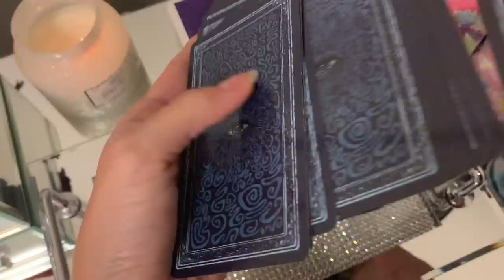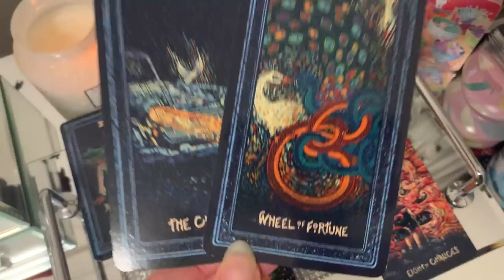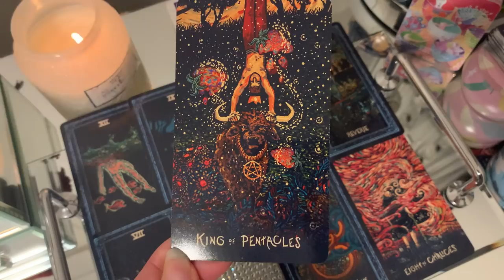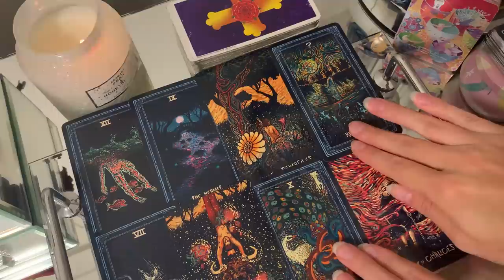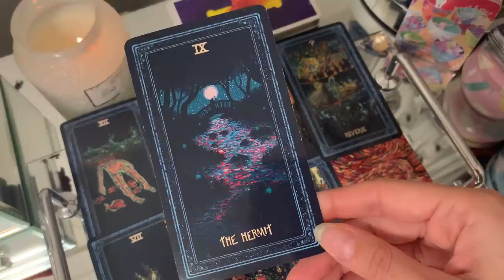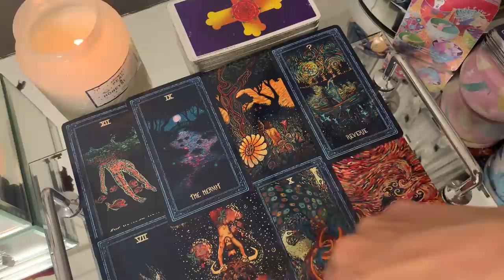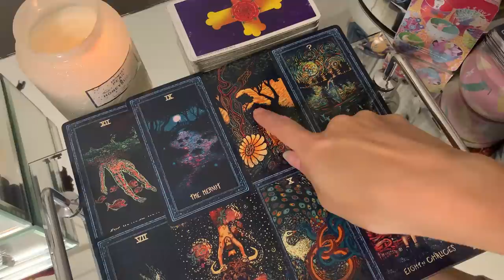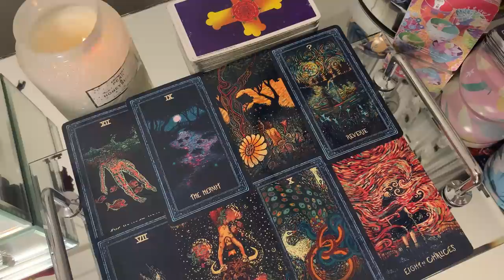VIRGO 😍 ✨ YOU WON'T BELIEVE WHAT'S ABOUT TO HAPPEN FOR YOU! 😍 ✨ SATURDAY 7 MAY 2022 DAILY TAROT